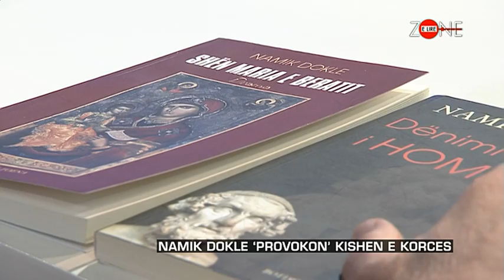Zone e Lire - NAMIK DOKLE (25 janar 2013)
Facebook Emision LIVE nga Arjan Cani, cdo te premte ora 21:00 ne KLANHD & RTVKLAN